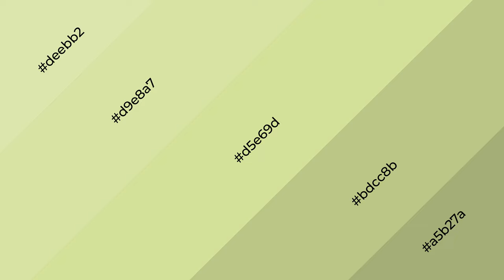Shades & Tints of Apple Bob color d5e69d A Cool Green color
Shades of Apple Bob color d5e69d Cool Shades of Apple Bob color with Green hue for your project!

Shades
Hex bdcc8b

Tints
Hex d9e8a7